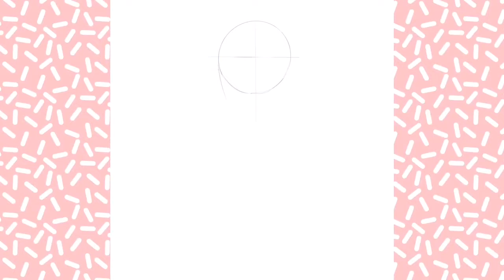Speed Painting Time-lapse X Procreate iPad Pro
What else would you like to see me paint?

iPad Pro + Apple Pencil + Procreate